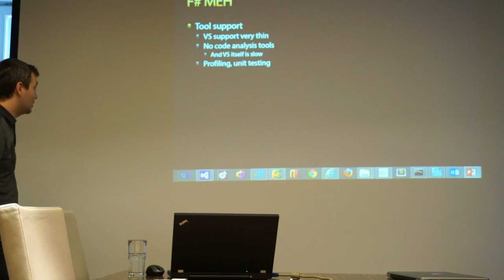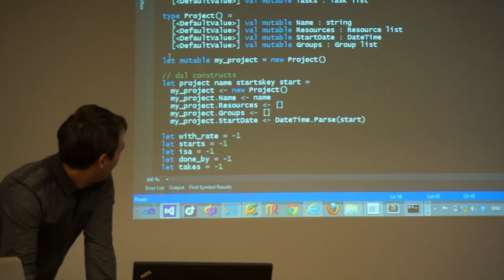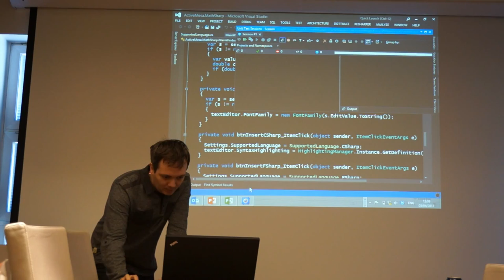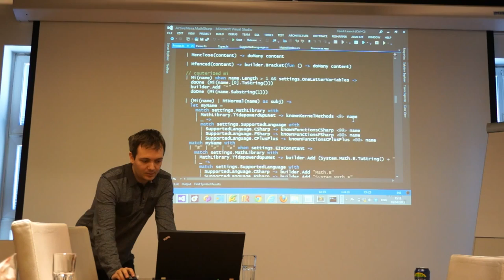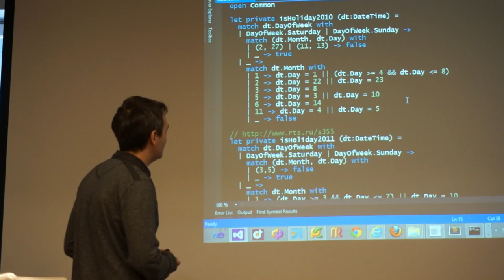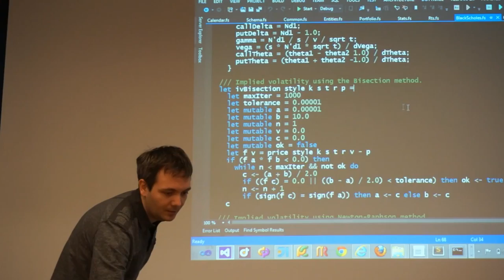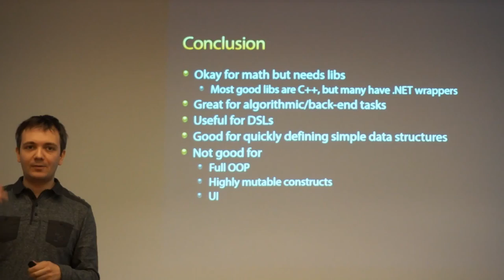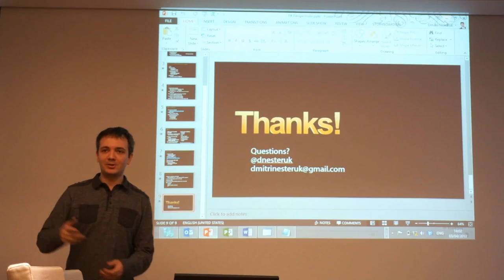F# Experiences & Perspectives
An F# talk I gave at a meeting of the Greater Helsinki F# User Group, April 2013